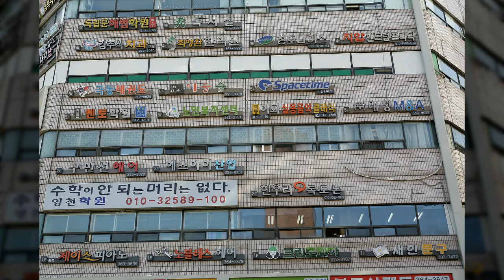서대문독립공원5